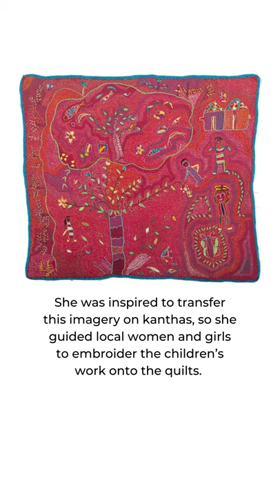M for Meera Mukherjee | A-Z of Indian Art | MAP Bangalore